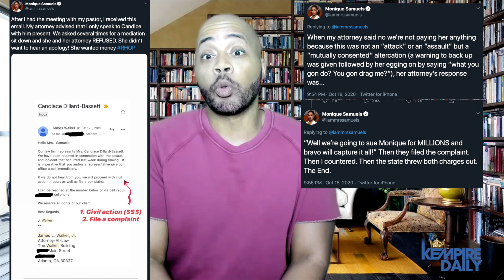Monique Samuels Accuses Candiace Dillard of a MONEY GRAB | KEMPIRE DAILY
I am talking more about Cynthia Bailey 180+ guests wedding and Monique Samuels accusations against Candiace Dillard.